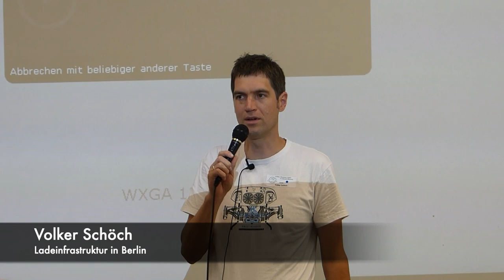Tesla, Vorurteile & Berliner Ladeinfrastruktur - Volkers Story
Volker aus der Interessengemeinschaft Elektromobilität Berlin-Brandenburg hielt einen interessanten Vortrag über sein persönliches Erlebnis mit Vermieter und die Besonderheit der Berliner Ladeinfrastruktur.

Doch seht gern selbst!

▬ ❝ Unser Blog ❞ ▬▬▬▬▬▬▬▬▬▬▬▬

▬ ❝ Social ❞ ▬▬▬▬▬▬▬▬▬▬▬▬